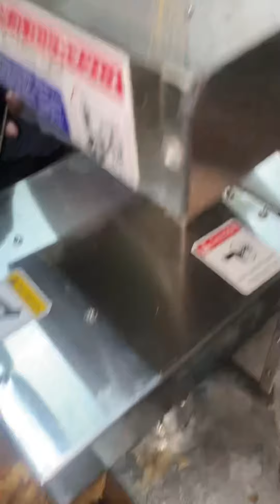Sarso se oil nikalne ki machine 📲📞☎️